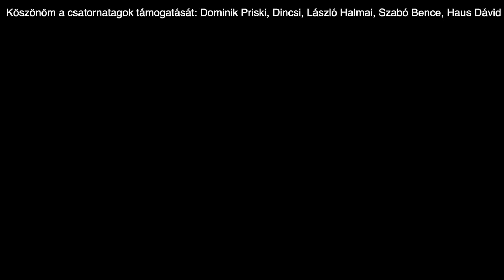4 FÉLELMETES "HALLOWEENI" IGAZ TÖRTÉNET ANIMÁLVA (Sötét Mesék-kel)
By: Pockos Feri, Sötét mesék, Mort
Fordította: Molnár Mariann